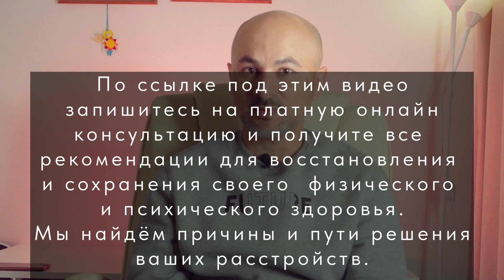Когда ничего не хочется, уныние и нет радости Что делать если депрессия?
Если вам ничего не хочется делать, на душе уныние, тоска и скребут кошки. Нет радости, и вы задаетесь вопросом - что же делать? Как выйти из этого состояния, почему ощущаю себя так? Посмотрите это видео, возможно оно даст ответы на многие вопросы.
Павел Сапего 👨‍⚕️ — Репродуктивный психолог, врач психотерапевт, невролог, остеопат, сексолог.
Помогаю восстановить физическое и психическое здоровье. Возвращается спокойная жизнь без постоянной тревоги, возвращается уверенность в себе и завтрашнем дне, мысли становятся позитивными и лёгкими. Вы беременеете и рожаете здоровых детей. В вашей душе мир и спокойствие.
ЧТОБЫ ЗАПИСАТЬСЯ НА ПЛАТНУЮ онлайн консультацию по видеосвязи, РАЗОБРАТЬ КОНКРЕТНО ВАШ СЛУЧАЙ И РЕШИТЬ проблемы с психологическим, нервным, эндокринным или гинекологическим здоровьем натуральными способами напишите мне

В последнее время вообще стало модно приписывать себе различную психопатологию. В том числе и депрессию. Что только ей не называют:
просто временное снижение настроение ("грустненько"), иногда и вовсе далёкие от нее состояния (тревога, страх, волнение, лень).
Обозначу основные признаки, по которым можно распознать депрессию:
1️⃣ Стабильно сниженное настроение на протяжении дня или большую часть суток.
У всех у нас может снизиться настроение по каким-либо причинам. Но с течением времени оно выравнивается.
2️⃣ Утрата или снижение способности получать удовольствие (ангедония)
Любое ваше хобби, приносящее ранее удовольствие, теперь его не приносит или приносит в меньшей степени.
3️⃣ Быстрая утомляемость и упадок сил.
У человека будто сел внутренний аккумулятор. Ему становиться сложнее выполнять профессиональную деятельность, осуществлять социальную активность, а при тяжёлых депрессиях человеку тяжело даже встать с постели.
❗Если хотя бы 2 из описанных пункта существуют на протяжении от 2 недель - стоит обратится к психотерапевту или психиатру.
Могут быть также и дополнительные симптомы такие как:
🔹 замедление скорости мышления, ухудшение памяти и концентрации внимания.
🔹пессимизм
🔹 необоснованное чувство вины
🔹 ощущение собственной никчемности, ненужности
🔹 снижение/повышение аппетита
🔹нарушения сна (недостаточно/необычно много спите)
🔹снижение сексуального влечения
🔹мысли о самоубийстве
❗ При тяжёлых депрессиях, когда есть все основные и большинство дополнительных симптомов в довольно выраженной степени, сроки в 2 недели исключаются. Надо обращаться за помощью как можно быстрее.
❗Депрессия может возникнуть у каждого независимо от возраста, богатства, социального статуса, сексуальной ориентации и т.д.
p.s. Для самодиагностики можете использовать шкалу Гамильтона или Бека. Эти шкалы есть в свободном доступе.